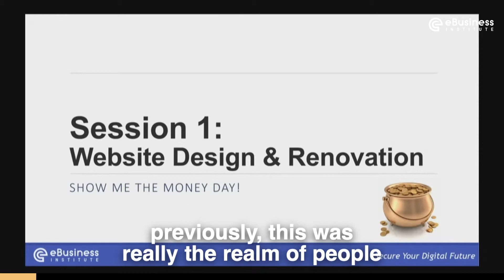For Web Designers_ The Most Important Thing To Get Right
Building a successful website doesn’t mean you need to have a lot of technical skills. What’s actually valuable is building a website that ranks well in Google and gets seen by the RIGHT type of audience.

That’s the beauty of working in the digital world. It is much easier, faster and cheaper to get your message in front of the right person for your business or product. In traditional advertising, only big companies with a lot of money could pay to put their message in front of….well…everyone - with the hope that their message would eventually find the right person.

But today - if you know what you’re doing, then you can spend a lot less money to attract a targeted audience for your online business.

If you’re looking for a simple no-fuss way to learn how to put together an effective website that converts, then check out our WebDev Accelerator program. We’ve seen many students with little to no technical skills build effective sites that rank really well.